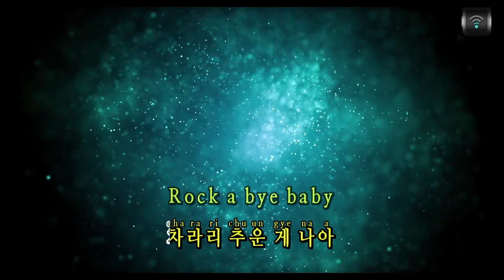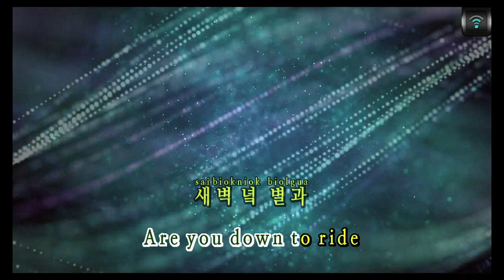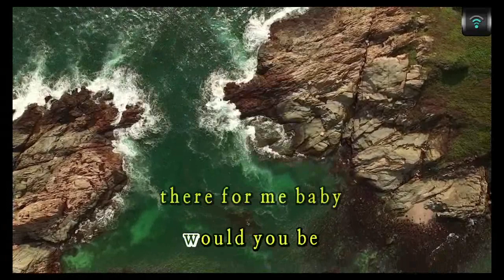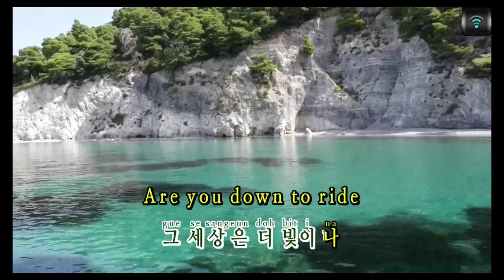[매직씽아싸노래방] NCT 127 (엔씨티일이칠) - Be There For Me 노래방(karaoke) | MAGICSING